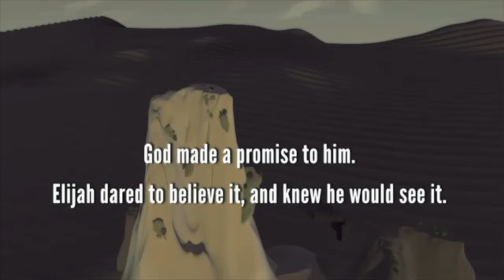NEW LIFE KID'S ONLINE /// Elijah & the People | K-5 Elementary | 10.25.20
New Life Kids Lesson: David & Goliath, 1 Kings 18:20-29

Theme; "Elijah tells Israel to choose."

New Life Church  ~  Presence • People • Purpose  ~  Worship & Message:
Live from Novato, California